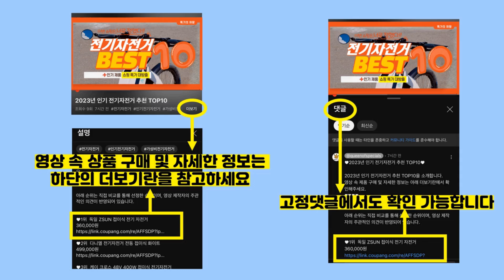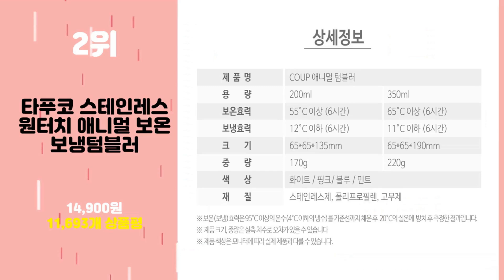2024년 가성비 어린이물통 추천 TOP10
2024년 인기 어린이물통 추천 TOP10을 소개합니다.

♥10위   코멕스 트라이탄 BPA FREE 네모 휴대용 물병 4종  [  14,700원  ]

♥9위   1+1 원터치 미니 보온병 보온물병 텀블러 350ml  [  15,900원  ]

♥8위   릴팡 포켓몬스터 앵커 원터치 어깨끈 미니물통  [  5,500원  ]

♥6위   타푸코 COUP 스테인레스 원터치 텀블러  [  12,900원  ]

♥5위   락앤락 슬림핏 원터치 텀블러  [  12,590원  ]

♥4위   락앤락 데일리팝 원터치텀블러  [  13,410원  ]

♥2위   타푸코 스테인레스 원터치 애니멀 보온보냉텀블러  [  14,900원  ]

♥1위   클리나 원터치 보온보냉 텀블러  [  8,900원  ]